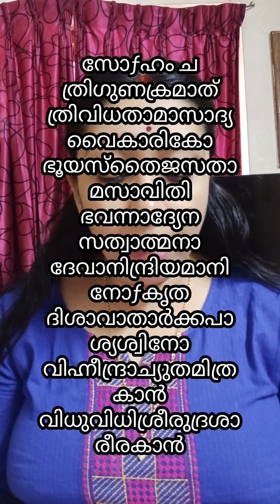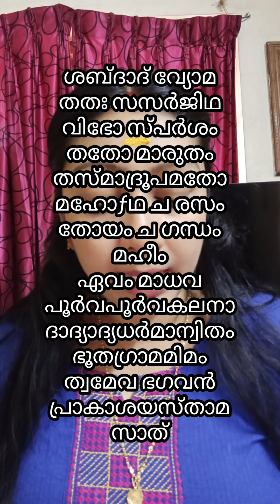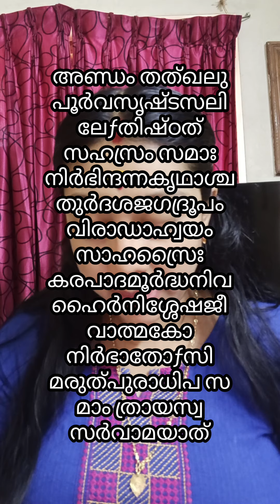നാരായണീയം ദശകം 5 പാരായണം